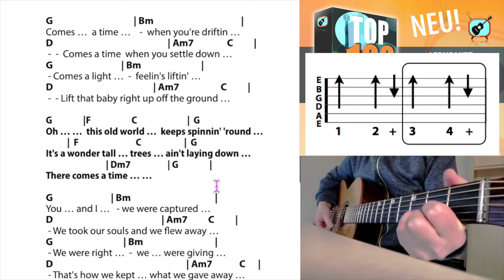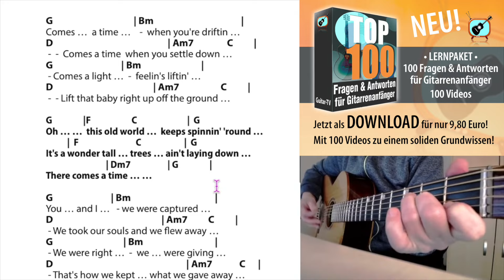Comes A Time - Neil Young/Cover, Chords, Lyrics - play along!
🎸NEU! Melde dich jetzt zu meinem monatlichen NEWSLETTER an und sichere dir aktuelle Infos zu meinen Livestreams und Gitarrenkursen!

Meine Kinderlieder Bd. 1

MEINE BÜCHER

Gitarrengriffe für Pop und Rock mit DVD
Der Transposer (Buch - inkl. Gerät!)
Guitar-TV: Fingerpicking - Internationale Songs 1 (mit DVD)
Guitar-TV: Fingerpicking - Internationale Songs 2 (mit DVD)
Guitar-TV: Fingerpicking - Weihnachtslieder (mit DVD)
Die schönsten Weihnachtslieder (mit DVD)
Ukulele-TV: Ukulelenschule ohne Noten mit DVDs

Kindergitarre 3/4 Größe mit Tasche und Stimmgerät!!!
E-Gitarren-Set (Preis-Wert! - nicht billig!) mit Tasche, Tuner ect.
Multieffekt f. E-Gitarre mit Looper (unglaublich!)

Das Ding, Kultliederbuch Band 2
Das Ding, Kultliederbuch Band 3
Das Ding, Kultliederbuch Band 4
Das Weihnachts-Kultbuch!!!

Mein Equipment